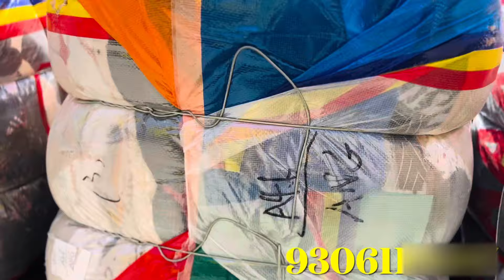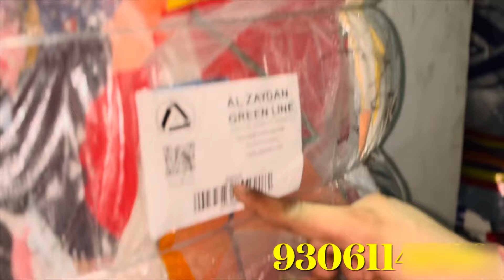Man’s Cargo | आ चूका है New Countainer | Panipat Export Surplus Warehouse Wholesale | 9306114647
We are delivering to all zones in India(Each and every cities and villages also).
Save this number for Regular updates on new stock. Check My Whatsapp Status -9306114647

1. Whatsapp Channel ( Daily New Updates )

2. Youtube Channel ( New Full Videos )

3. Catalog Sample
हमारे  Whatsapp पर Products के विवरण का Link ——

Biggest export surplus market
Export surplus branded clothes
Korean surplus clothes
Export surplus panipat
Panipat sunday market
Sunday market panipat
Sunday market in panipat
original export surplus warehouse
Export surplus wholesale market in panipat
Surplus wholesale market
Import export surplus wholesale
Panipat sunday market
Export surplus
surplus panipat market
cheapest market of export import
panipat
panipat wholesale
Cheapest clothes in panipat
sunday bazar
Panipat
PanipatMarket
Bazar,
Market video
Wholesale market
Panipat Haryana
panipat market
panipat market for blanket
 panipat market wholeSale
panipat market for bedsheets
panipat market Closing day
panipat market closed on sunday
panipat surplus market
panipat export market
Panipat
shopping vlogs
shopping mall
cotton double bed sheets wholesale price
wholesale bed sheets in panipat
export surplus branded kurti
branded kurti wholesale market
cheapest branded kurti
best value wholesale panipat
sasti bedsheet kahan milati hai
panipat bedsheet wholesale market
parde ka kapda wholesale market
rugs wholesale market
toliya market
panipat surplus market
panipat lot ka maal
saste kambal kahan milte hain
ac kambal
comforter blanket
dohar blanket
mattress cover waterproof
fitted bed sheet
carpet wholesale market panipat
curtain manufacturers in panipat
anand international panipat
jaipuri bedsheet
quilt set
Fabric
Boutique Suit
Ladies Suit, Dupatta
Party Wear, Designer Fabric
Imported Fabric
Katran Bazar
Mangolpuri Market
Lot Items
Net Fabric
Organza Dupatta
Boutique Fabric
Heavy Work Net Fabric
Latest Fabric Video
Cheapest Summer Fabric
Katran Market Designer Fabric
Export Surplus Fabric
Cheapest market from Delhi in Panipat
Delhi se sasti market panipat mein
Panipat mein 10 kg kpde
Panipat mein lot ka maal kaha milta hai
Sunday market panipat
duppata wholesale market
handloom factory
panipat Sunday market
panipat handloom
panipat wholesale market
shawl wholesale market
wholesale market expert kian
दिल्ली से सस्ती मार्केट पानीपत